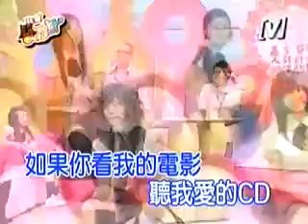我愛黑澀會--超殘酷!歌唱比賽(上) 2005-09-19 Part 1